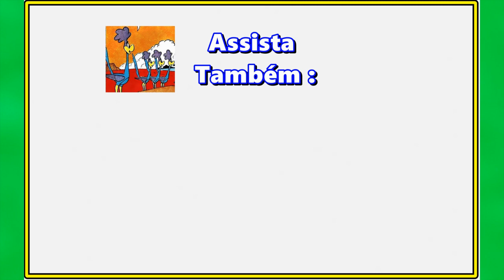Bip Bip Papa Léguas em Um Lobo em manobras – Quadrinhos Pernalonga e Sua Turma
O Lobobão vai fazer de tudo para tentar pegar o Papa Léguas – Assista – Bip Bip Papa Léguas em Um Lobo em manobras – Quadrinhos Pernalonga e Sua Turma,